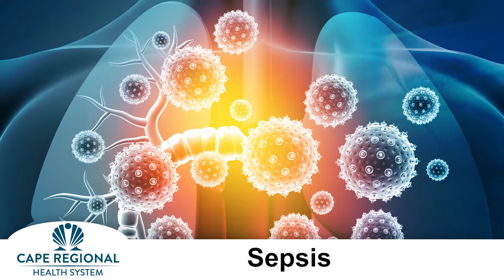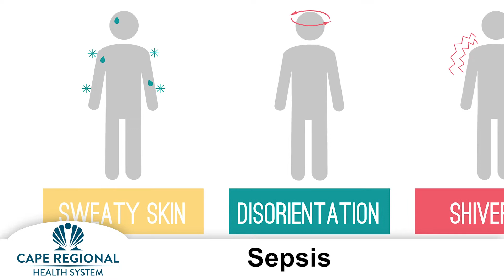Sepsis - Herald Health Minute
September is Sepsis Awareness Month. Each year, more than 1.5 million Americans get the illness, according to the Centers for Disease Control and Prevention (CDC).